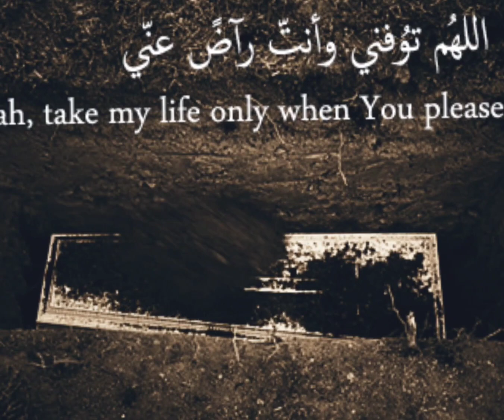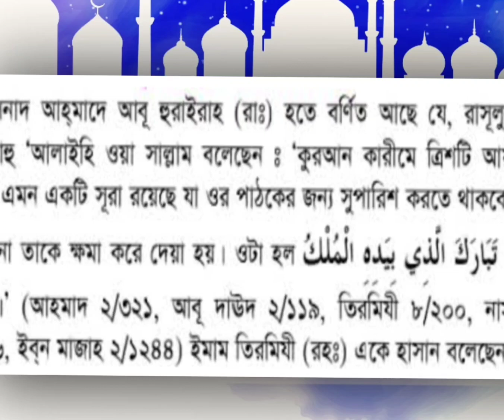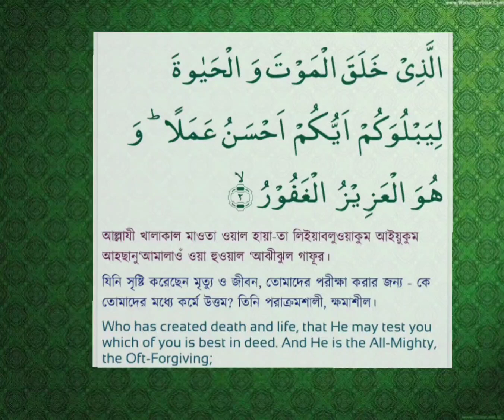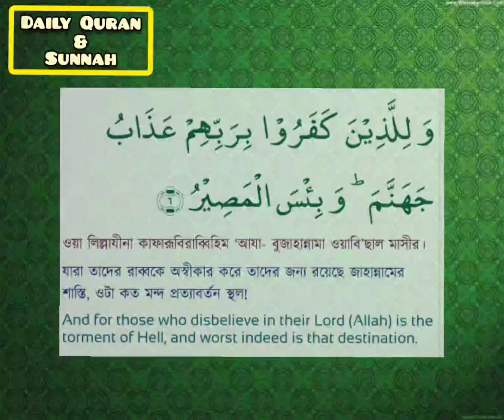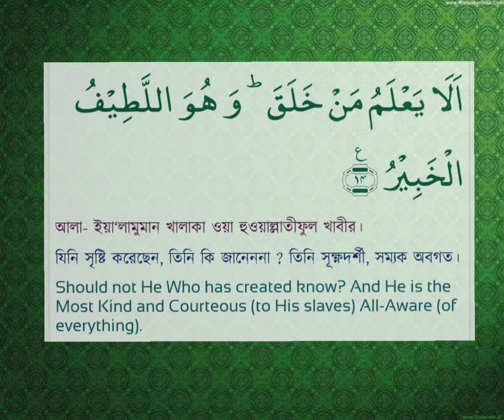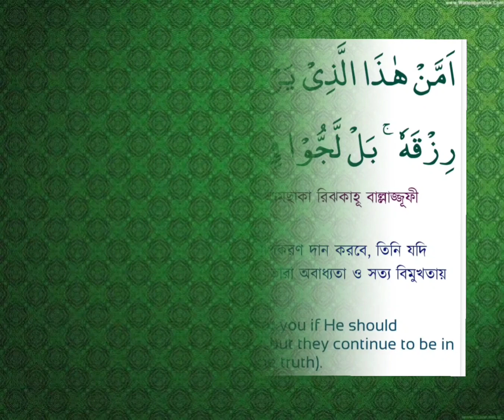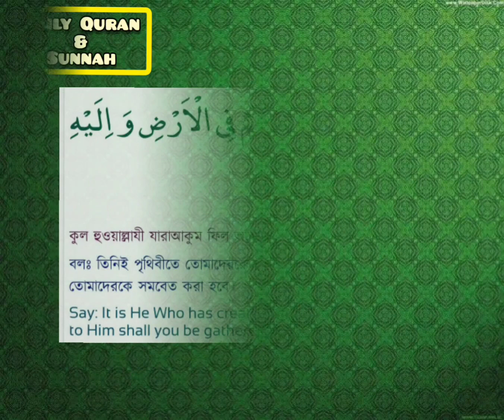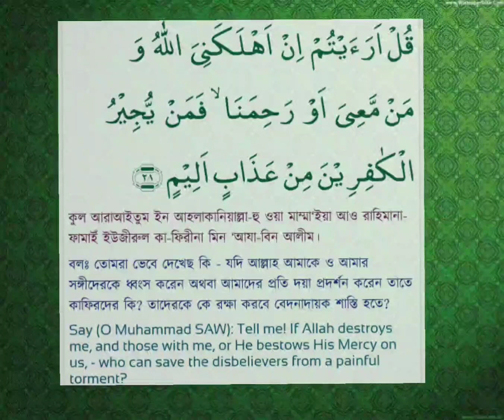Surah Al- Mulk Full || best recitation surah mulk|| Mizanur Rahman Azhari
সুরা মুলক এর ফজিলত অনেক বেশি।।প্রতিদিন রাতে সুরা মুলক পড়ে ঘুমালে আপনার কবরের আযাব আল্লাহ সুবাহানাহু ওতায়ালা মাফ করে দিবেন।

recitation - shaikh Qasim shibly ( permission has taken)